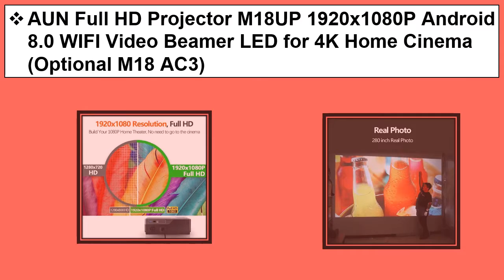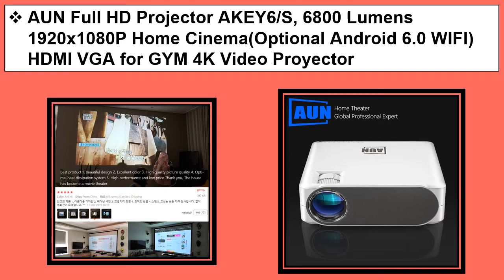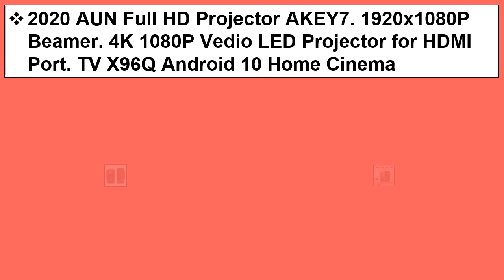Top 5 Best AUN Projector 2021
1. 2020 AUN Full HD Projector AKEY7. 1920x1080P Beamer. 4K 1080P Vedio LED Projector for HDMI Port. TV X96Q Android 10 Home Cinema

2. BIG SALE Best Price LED Projector 1280x720P Home theater for 1080P vedio.

3. AUN Full HD Projector AKEY6/S, 6800 Lumens 1920x1080P Home Cinema(Optional Android 6.0 WIFI) HDMI VGA for GYM 4K Video Proyector

4. AUN Full HD Projector AKEY6/S 1920x1080P Optional Android 6.0 WIFI LED Beamer for 4K EU / Russia warehouse fast delivery

5. AUN Full HD Projector M18UP 1920x1080P Android 8.0 WIFI Video Beamer LED for 4K Home Cinema (Optional M18 AC3)